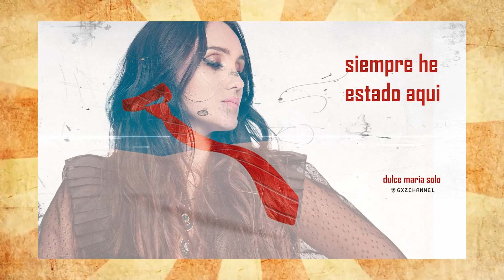De REBELDE a RBD: Da novela ao estrelato global - A história da banda que encantou o mundo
Hoje é dia de relembrar uma trajetória que marcou gerações e continua viva no coração dos fãs. Preparem-se para embarcar em uma jornada emocionante pela história da banda RBD, um fenômeno pop latino que conquistou o mundo.
Desde a telenovela "Rebelde", que fez sucesso de 2004 a 2006, até os estádios lotados da "Soy Rebelde Tour", vamos mergulhar nos momentos marcantes que definiram a carreira desse grupo icônico. Com Anahí, Christian, Christopher, Dulce María e Maite liderando a formação original, o RBD vendeu mais de 15 milhões de discos e se tornou um dos maiores nomes da música latina.
Chegou a hora de reviver os clássicos que embalaram sua juventude, os hits que fizeram dançar, os momentos que fizeram chorar. Vamos juntos celebrar o amor pela música e pelo RBD!